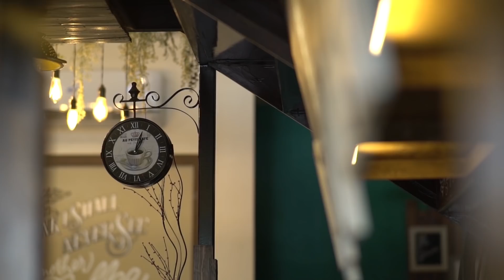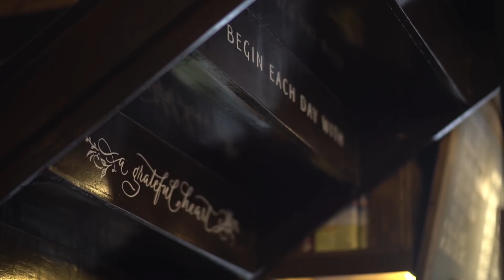[FULL EPISODE 4] Jam with John: Marion Aunor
Makaka-jaming natin ang multi-talented singer-songwriter na si Marion! Ready na ba ang mga puso niyo sa heartbreaking song na gagawin nila ng ating host? Dito lang 'yan sa JamWithJohn unang mapakikinggan!